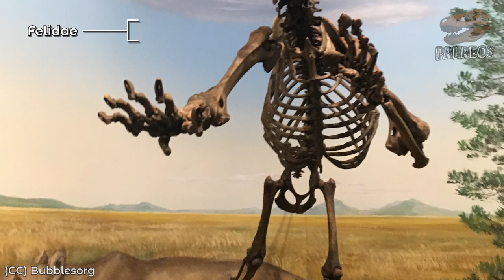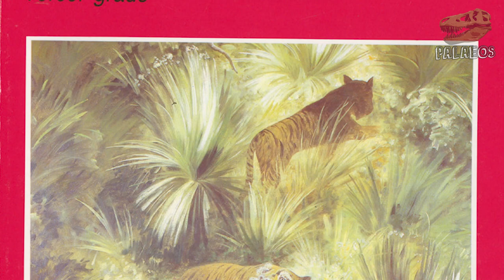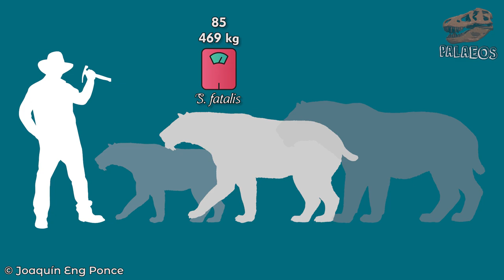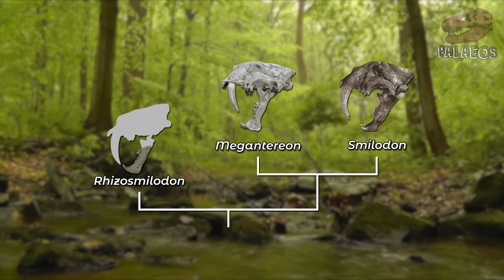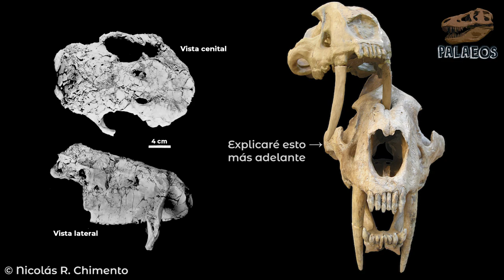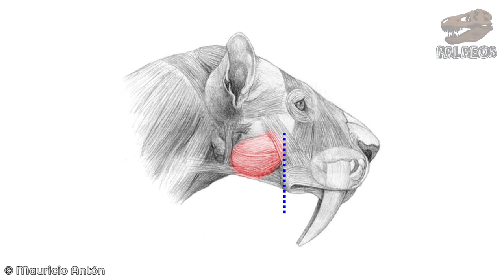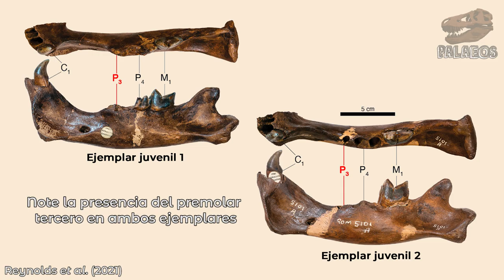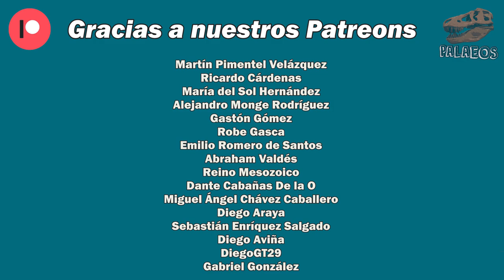10 Cosas que quizá no sabías de: SMILODON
Hoy te traemos un nuevo video de "10 cosas que quizá no sabías de...". Y en esta ocasión, toca hablar del más icónico de todos los carnívoros de la Era de Hielo, del carismático Smilodon; conocido también como tigre dientes de sable. ¿Cuál era su dieta? ¿Se llevaba bien con otros miembros de su especie? ¿Era social o solitario? ¿Tenía cachetes de bulldog? Eso y más en este video. No te lo puedes perder.

Fuentes principales:
Antón, M. 2013. Sabertooth. Indiana University Press. 243p.
Antón, M., García-Perea, R. y Turner, A. 1998. Reconstructed facial appearance of the sabretoothed felid Smilodon. Zoological Journal of the Linnean Society, 124(4), 369-386.
Binder, W. J. y Van Valkenburgh, B. 2010. A comparison of tooth wear and breakage in Rancho La Brea sabertooth cats and dire wolves across time. Journal of Vertebrate Paleontology, 30(1), 255-261.
Bovard, J. F. 1907. Notes on Quaternary Felidae from California. University of California Publications, Bulletin of the Department of Geology 5:155–170.
Chimento, N. R. et al. 2019. Evidence of intraspecific agonistic interactions in Smilodon populator (Carnivora, Felidae). Comptes Rendus Palevol, 18(4), 449-454.
Coltrain, J. B. et al. 2004. Rancho La Brea stable isotope biogeochemistry and its implications for the palaeoecology of late Pleistocene, coastal southern California. Palaeogeography, Palaeoclimatology, Palaeoecology, 205(3-4), 199-219.
Cope, E. D. 1880. On the extinct cats of North America. American Naturalist 14:833–858.
Fariña, R. A. et al. 2013. Megafauna: giant beasts of pleistocene South America. Indiana University Press.
Gervais, H. y F. Ameghino. 1880. Los mamíferos fósiles de la América del Sud.
Gillette, D. D. y Ray, C. E. 1981. Glyptodonts of North America. Smithsonian Contributions to Paleobiology 40:1–255.
Groves, C. P. y Grubb, P. 1990. Muntiacidae. In Horns, pronghorns, and antlers (pp. 134-168). Springer, New York, NY.
Leidy, J. 1869. The extinct mammalian fauna of Dakota and Nebraska, including an account of some allied forms from other localities, together with a synopsis of the mammalian remains of North America. Journal of the Academy of Natural Sciences of Philadelphia, 2nd ser. 7:8–472.
Leidy, J. 1889. The saber-tooth tiger of Florida. Proceedings of the Academy of Natural Sciences of Philadelphia 41:29–31.
Lund, P. W. 1842. Blik paa Brasiliens Dyreverden för sidste jordomvæltning. Fjerde afhandling: Fortsættelse af pattedyrene. Det Kongelige Danske videnskabernes selskabs naturvidenskabelige og mathematiske afhandlinger 9:137–208.
Manzuetti, A. et al. 2018. First record of Smilodon fatalis Leidy, 1868 (Felidae, Machairodontinae) in the extra-Andean region of South America (late Pleistocene, Sopas Formation), Uruguay: taxonomic and paleobiogeographic implications. Quaternary Science Reviews, 180, 57-62.
Matthew, W. D. 1918. Contributions to the Snake Creek fauna; with Notes upon the Pleistocene of western Nebraska, American Museum Expedition of 1916. Bulletin of the AMNH. 38(7): 183-229.
McCall, S. et al. 2003. Assessing behavior in extinct animals: Was Smilodon social?. Brain, Behavior and Evolution, 61(3), 159-164.
McHenry, C. R. et al. 2007. Supermodeled sabercat, predatory behavior in Smilodon fatalis revealed by high-resolution 3D computer simulation. Proceedings of the National Academy of Sciences, 104(41), 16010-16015.
Miller, G. J. 1969. A new hypothesis to explain the method of food ingestion used by Smilodon californicus Bovard. Tebiwa, 12(1), 9-19.
Reynolds, A. R. et al. 2021. Smilodon fatalis siblings reveal life history in a saber-toothed cat. Iscience, 24(1), 101916.
Rincón, A. D. et al. 2011. New saber-toothed cat records (Felidae: Machairodontinae) for the Pleistocene of Venezuela, and the Great American Biotic Interchange. Journal of Vertebrate Paleontology, 31(2), 468-478.
Turner, A. et al. 2011. Changing ideas about the evolution and functional morphology of Machairodontine felids. Estudios Geológicos, 67(2), 255-276.
Wallace, S. C. y Hulbert Jr, R. C. 2013. A new machairodont from the Palmetto Fauna (Early Pliocene) of Florida, with comments on the origin of the Smilodontini (Mammalia, Carnivora, Felidae). PLoS one, 8(3), e56173.
Webb, S. D. 1974. The Status of Smilodon in the Florida Pleistocene; pp.149–153 En: S. D. Webb (ed.), Pleistocene Mammals of Florida. University Presses of Florida, Gainesville, Florida.
Werdelin, L. et al. 2018. Smilodon. The iconic sabertooth. Johns Hopkins University Press. Baltimore.  212p.